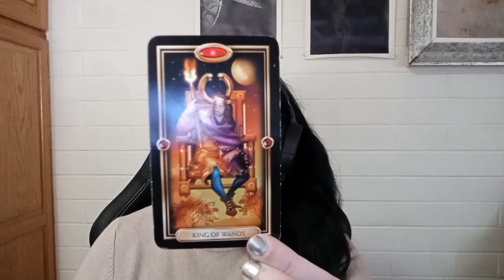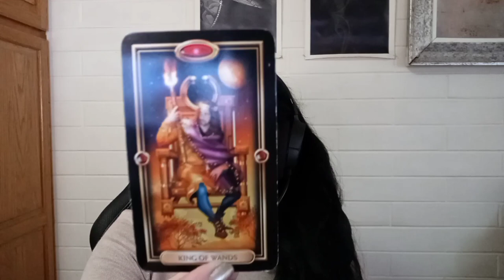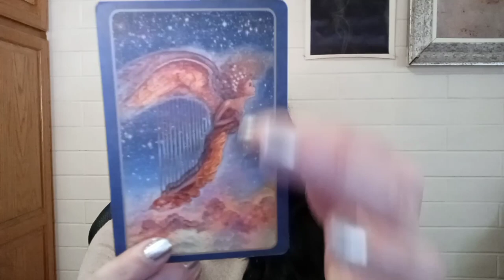Virgo November 2020 Tarot Angel Oracle Reading Spiritual Guidance